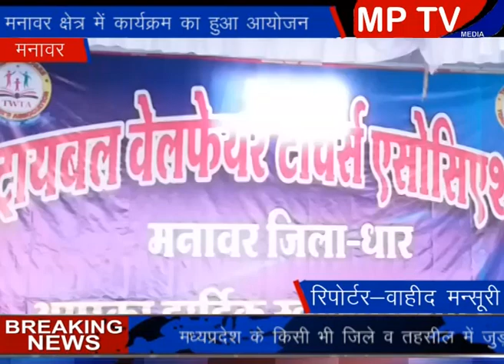Manavar मनावर ट्राईबल वेलफेयर टीचर्स एसोसिएशन द्वारा प्रदेश स्तरीय कार्यक्रम आयोजित किया गया